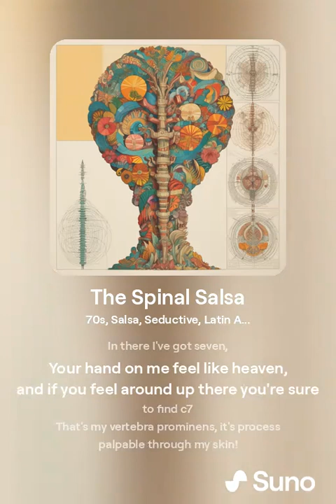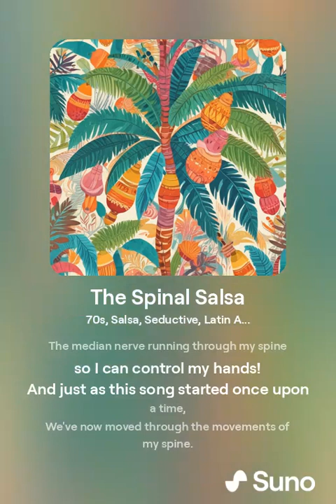The Spinal Salsa